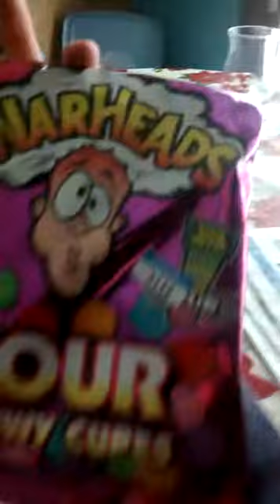Flamin hot Cheetos challenge #2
3 way tie